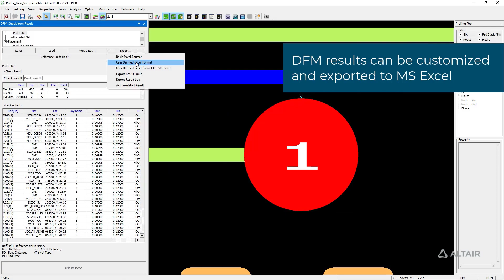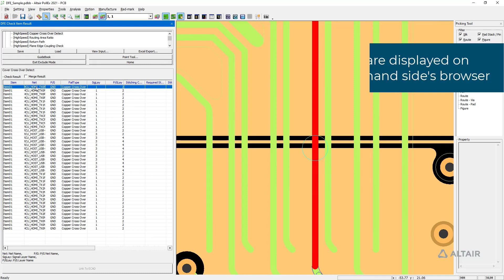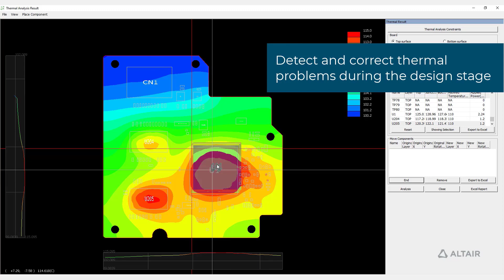Phần mềm Altair PollEx: Giới thiệu những tính năng nâng cao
Phần mềm Altair PollEx không chỉ là một công cụ xác minh bảng mạch in (PCB), mà còn là giải pháp tăng tốc phát triển hệ thống điện tử một cách thông minh, dễ dàng kết nối và tinh gọn.

Altair PollEx được sử dụng bởi các công ty hàng đầu trong ngành với mục đích cải thiện hiệu suất, tăng cường hiệu quả làm việc nhóm và cộng tác nhờ có đầy đủ các công cụ phân tích hệ thống, tích hợp cơ khí, nhiệt, điện từ và luồng thiết kế mã nhúng với thiết kế PCB.

Video này sẽ giới thiệu đến bạn các tính năng cơ bản của Altair PollEx.

PCB GraphTech - Giải pháp Phần mềm từ THIẾT KẾ đến Quản lý sản xuất dành cho Doanh nghiệp của bạn
📍 3rd floor, 19 Ho Van Hue, Ward 9, Phu Nhuan District, Ho Chi Minh City